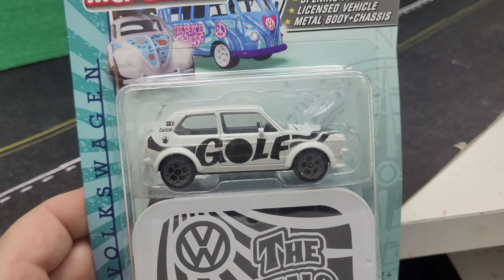GOLF MK1 GTI MAJORETTE CARS 1.64 INCRIVEL DETALHES 4K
GOLF GTI MK1 VOLKSWAGEN MAJORETTE THE ORIGINAL DELUXE CARS